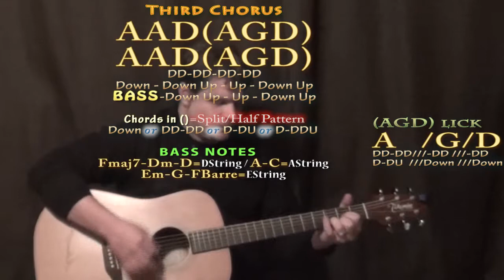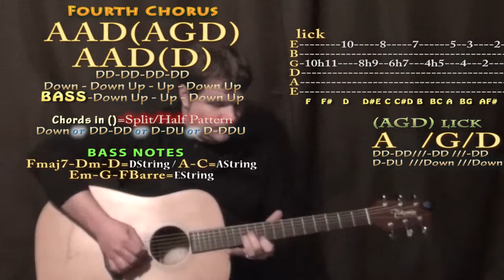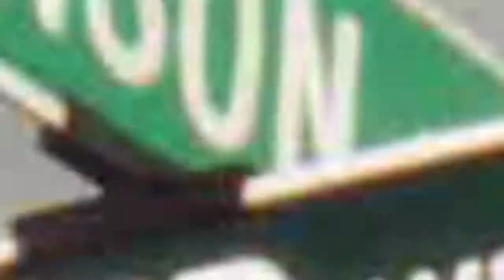Get Back (The Beatles) Guitar Lesson Chord Chart